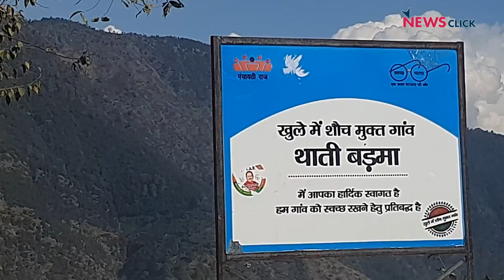उत्तराखण्ड चुनाव: दस साल पहले प्रस्तावित सैनिक स्कूल का इंतज़ार जारी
शुक्रवार 11 फरवरी को प्रधानमंत्री ने उत्तरखंड के अल्मोड़ा जिले में एक चुनावी रैली की जिसमे उन्होंने राज्य में नए सैनिक स्कूल बनाने पर जोर दिया। मोदी ने कहा" हमारे देश में बहुत कम संख्या में सैनिक स्कूल हैं। हमारे पढ़े-लिखे नौजवानों को तैयार करने से अब नए सैनिक स्कूल बनाने का फैसला किया गया है।"
हालाँकि जब मोदी ये चुनावी भाषण दे रहे थे, उस समय रुद्रप्रयाग विधानसभा के जखोली विकासखंड के थाती-बड़मा गांव के लोगों खुद को ठगा महसूस कर रहे थे क्योंकि इस गांव में 2013 में ही सैनिक स्कूल बनने का प्रस्ताव पास हो गया था लेकिन आजतक यहां स्कूल का नामो-निशान तक नहीं है। हालांकि इस स्कूल के निर्माण के लिए भूमि पूजन और शुभारंभ कई बार और कई मुख्यमंत्रियों ने किया है। देखिए न्यूज़क्लिक की ग्राउंड रिपोर्ट